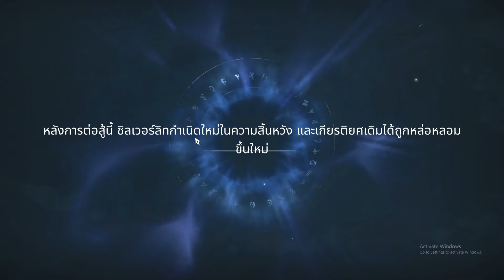ครั้งแรกใน Tarisland ในคราบพี่เสือ?! เล่นครั้งแรกแล้วต้องอึ้ง! 😲🎮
สวัสดีครับทุกคน! วันนี้ผมได้ลองเล่น Tarisland เกม MMORPG ใหม่ล่าสุดที่พึ่งเปิดตัว และต้องบอกเลยว่ามีอะไรให้ตื่นเต้นเยอะเลย!

อย่าพลาดชมจนจบ! ถ้าชอบคลิปนี้ อย่าลืมกดไลค์ กดแชร์ และกดติดตามเพื่อไม่พลาดคลิปใหม่ๆ จากช่องของเรานะครับ! 🎉

ขอบคุณที่รับชม แล้วเจอกันในโลกของ Tarisland! 🌟เจอทักได้ครับ